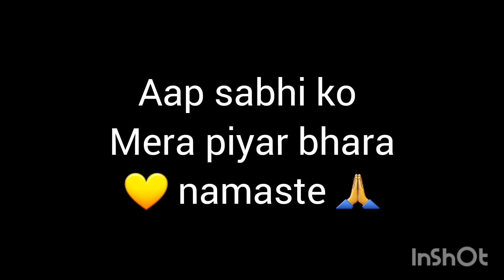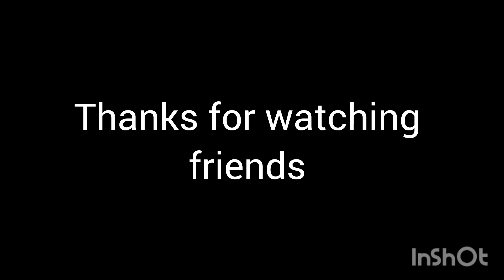How to attach ring of curtains || ring kaise lagaye parde me